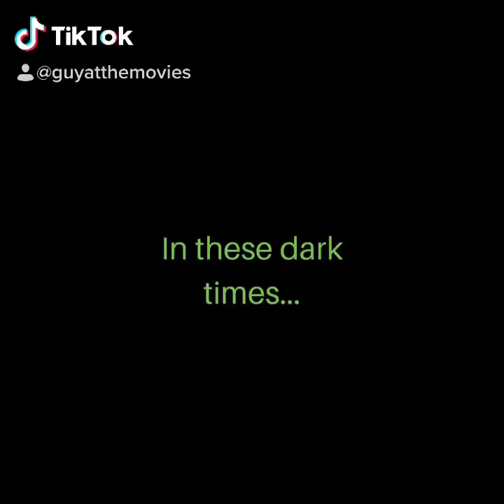An Ode to Movie Theaters, ft. Avril Lavigne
Do you miss movie theaters like I do?